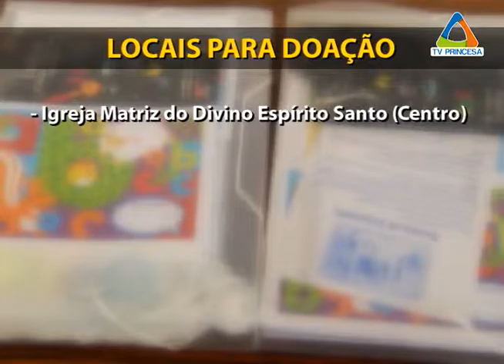(JC 21/01/16) Grupo de Oração promove campanha de arrecadação de material didático